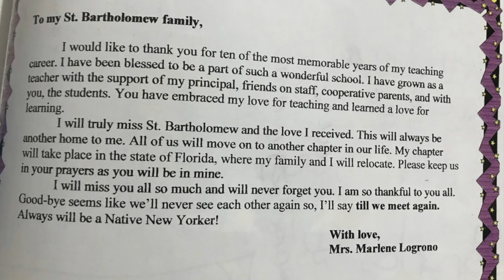My Sponsor: Mrs. Marlene Logroño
This video is about My Sponsor: Mrs. Marlene Logroño